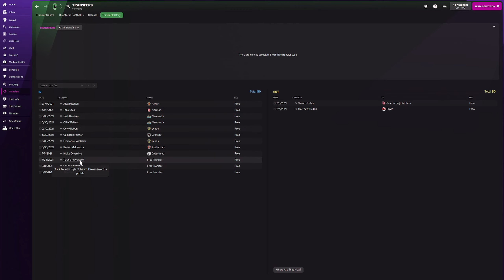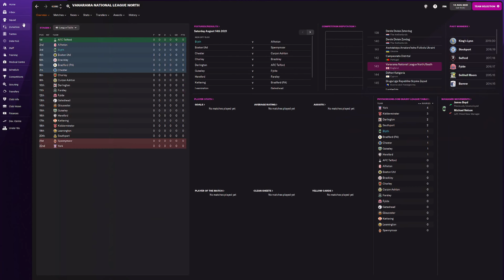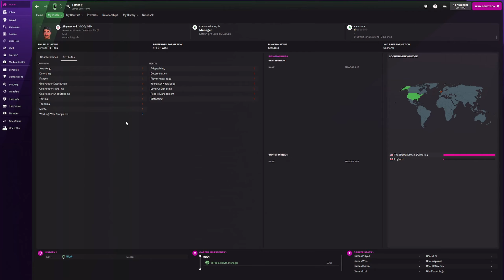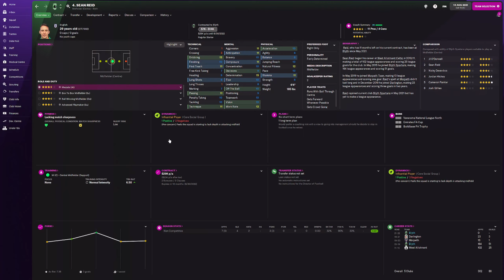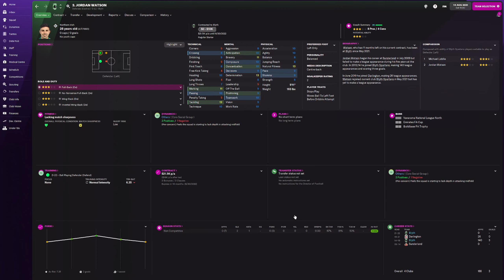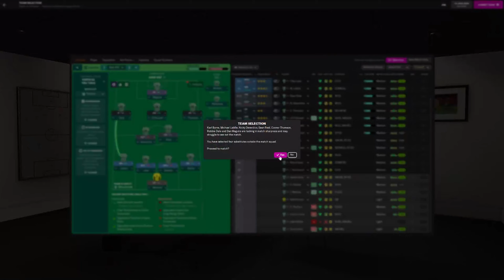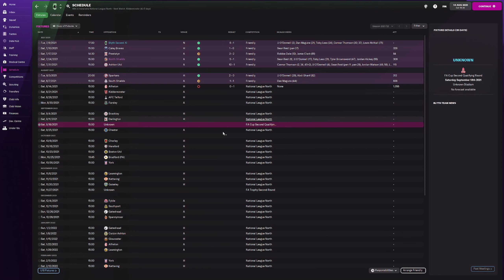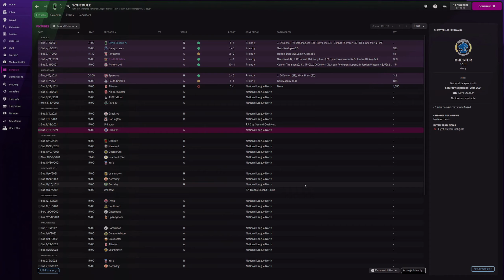Blyth Spartans | FM22 | Episode 2 | Football Manager 2022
FM22 is out and we're kicking off a new series! We take over Blyth Spartans in the Vanarama National League North, the 6th tier, and look to rise up the pyramid to the top. Join the Green Army as we march forward!